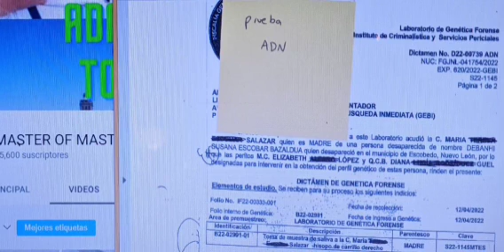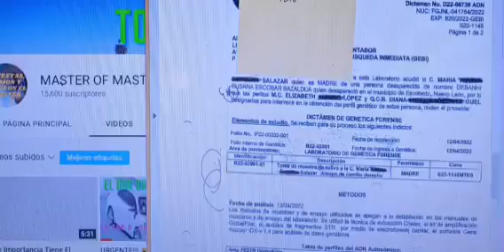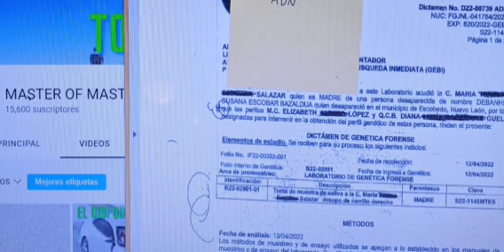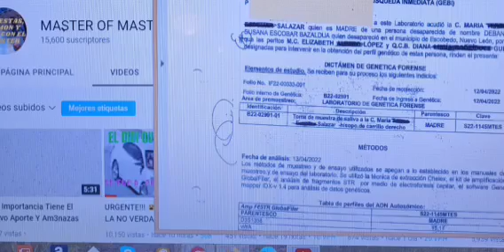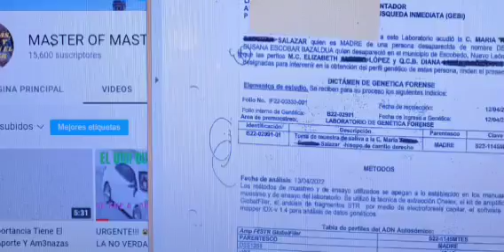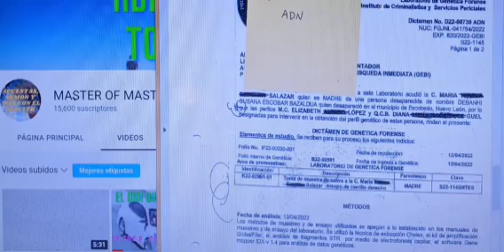la prueba de ADN y la mamá que NO es la mamá , ¿es mexicana pero es de colombia ?